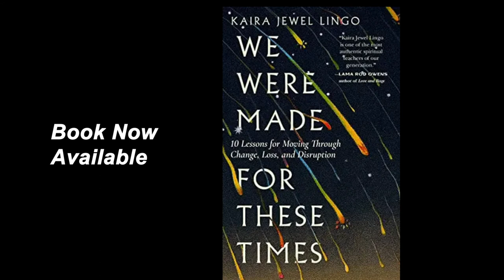Marinating Behind a Monastic Membrane ...Drop Into What is Deeper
Kaira Jewel Lingo, Buddhist teacher and student of Thich Nhat Hanh, shares her experience living in a monastic setting and her vision for a new community of deep practice.

Kaira Jewel Lingo is a Buddhist teacher who has spent decades weaving mindfulness and meditation with social justice.  She is a much-loved Dharma teacher who has been practicing mindfulness since 1997.  Lingo lived as an ordained nun for 15 years, during which time she trained closely with her teacher, Venerable Thich Nhat Hanh.  Based in New York, she offers spiritual mentoring to groups and is author of We Were Made for These Times: Ten Lessons in Moving through Change, Loss and Disruption.  She now guides people to transform and heal through embodied presence, stillness and play.

Please encounter:  Marinating Behind a Monastic Membrane ...Drop Into What is Deeper